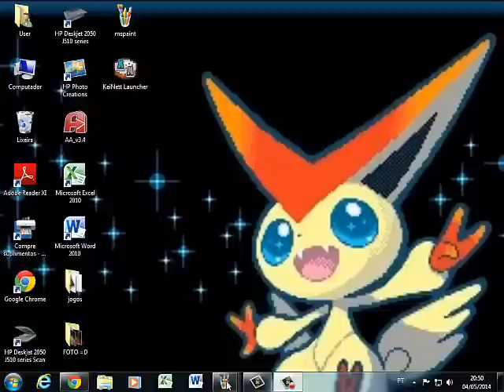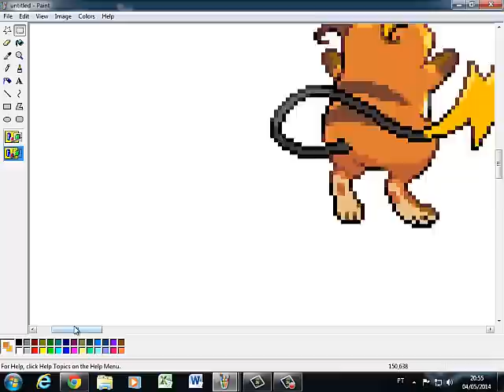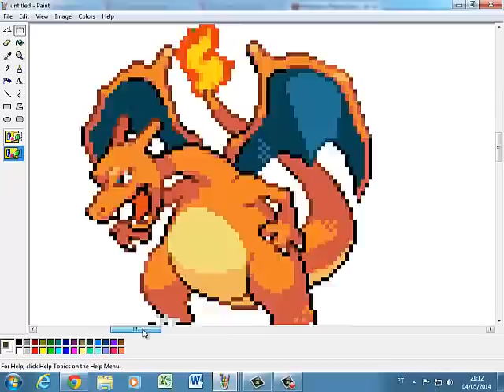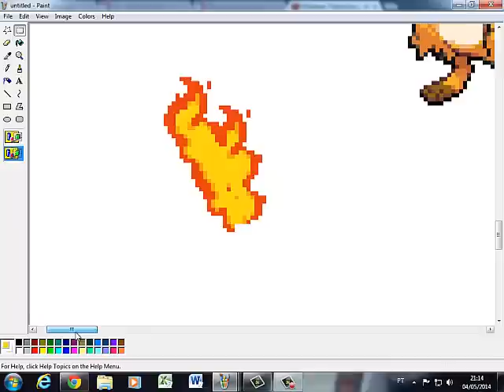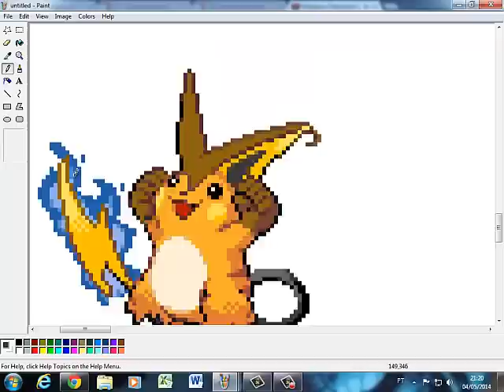Mega Raichu - Pixel Art #1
mega raichu that i made...